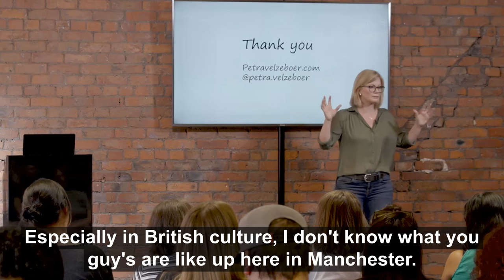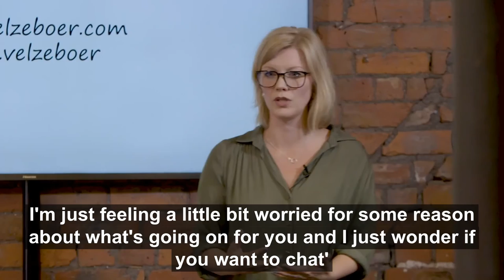Q&A: HOW DO WE ASK SOMEONE IF THEY ARE STRUGGLING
This Q&A was after my talk on Facing Your Fear at LXAcademy for HavasLynx - Manchester.

Audiences are often worried about saying the wrong words or asking the wrong question when they're worried about someone. These tips can help us ask in away that is useful to the person struggling.